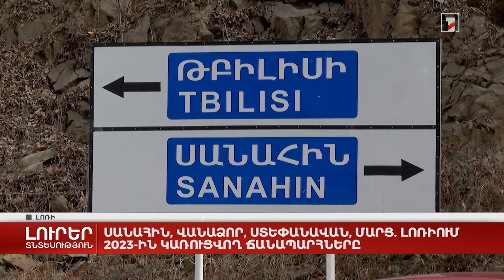Սանահին, Վանաձոր, Ստեփանավան, Մարց. Լոռիում 2023-ին կառուցվող ճանապարհները